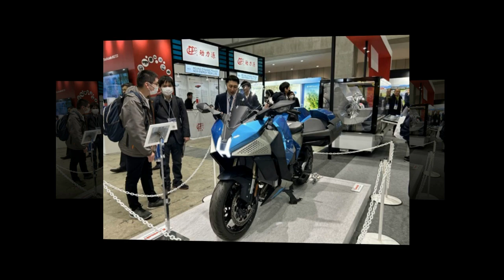Tin nhanh 24/7 - Xem trước Kawasaki Hydrogen ICE 2025 sử dụng nhiên liệu hydro đã lộ diện.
Có lẽ anh em cũng đã nghe nhiều về những tin tức, cũng như lời đồn về việc các hãng sản xuất xe sẽ chuyển dần sang những mẫu xe sử dụng nguồn nhiên liệu sạch, nhằm bảo vệ môi trường. Và không cần nói đâu xa vì ngay trong nội dung hôm nay, tôi sẽ chia sẻ với anh em mẫu xe Kawasaki Hydrogen ICE  2025 hoàn toàn mới, đang được tiến hành buổi trình diễn công khai đầu tiên về khái niệm xe máy ICE (động cơ đốt trong) chạy bằng hydro.